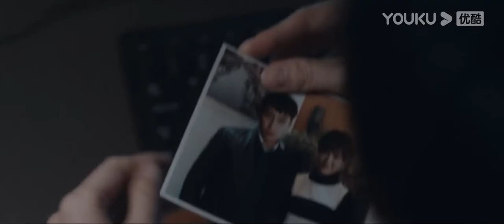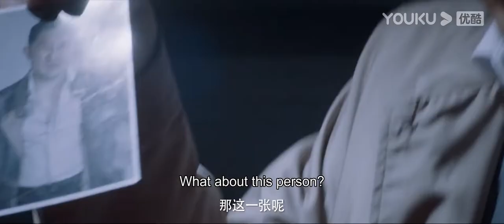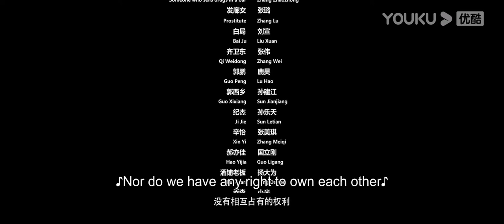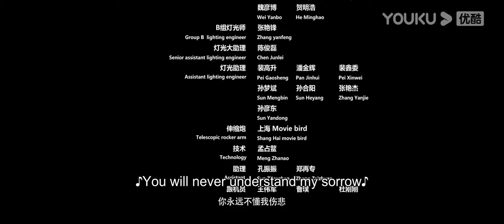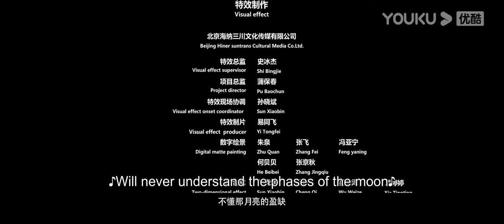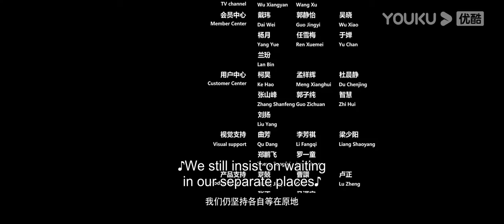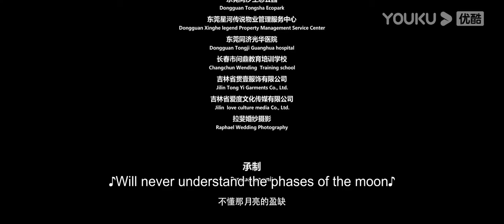【ENGSUB】白夜追凶 Day and Night EP27 | 潘粤明/王泷正/梁缘/吕晓霖/尹姝贻/宋乃刚/王余阳 | 悬疑片 | 优酷悬疑剧场 YOUKU SUSPENSE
【白夜追凶 第一季 Day and Night S1】一场灭门案，让原本逍遥浪荡的关宏宇成了在逃的通缉嫌犯。身为刑侦支队队长的双胞胎哥哥关宏峰，誓要查出真相，但出于亲属回避的原则，警队禁止关宏峰参与灭门案的调查工作，关宏峰义愤辞职。由于罹患“黑暗恐惧症”，白天和黑夜出现在警队的“顾问关宏峰”，其实是由孪生兄弟二人白夜分饰，性格迥异的兄弟两人在警队中一路侦破了各种大案要案。
★集数：32集